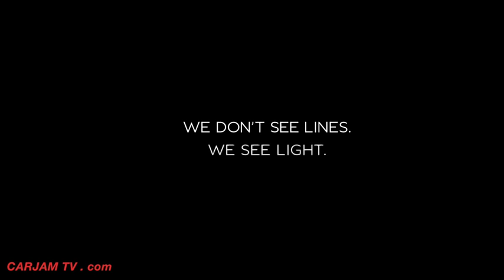2016 BENTLEY SUV NEW FIRST TEASER Commercial Bentley SUV 2015 CARJAM TV 2014